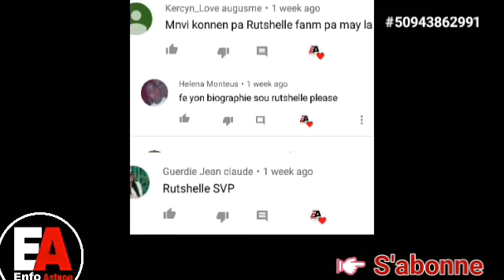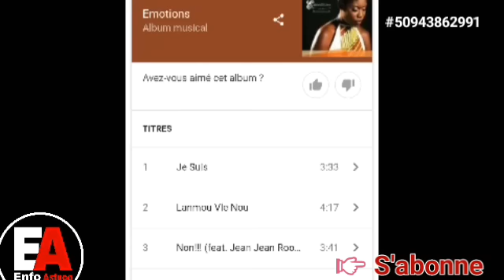RUTSHELLE GUILLAUME : tout Saw Dwe konnen Biographie...Parcours...etc..✔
🗯This channel is designed to share with you all the news in the Haitian music industry and others, because there are many people who are interested in what their favorite artists are doing, and to know them better " biography , Journey, discography... I invite you to stay connected with us to grow a better community...
How we work ? : For now we dont have enough resources to show presence in our video but we add commentary to the videos.